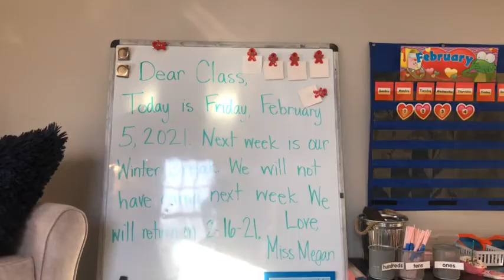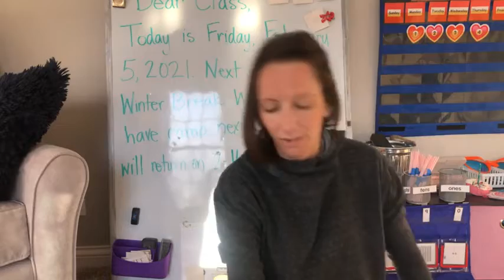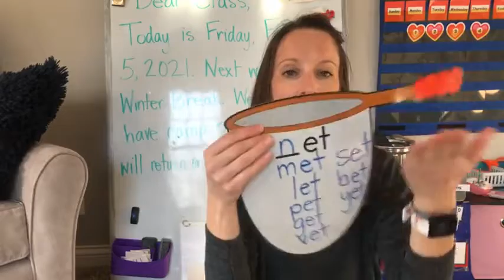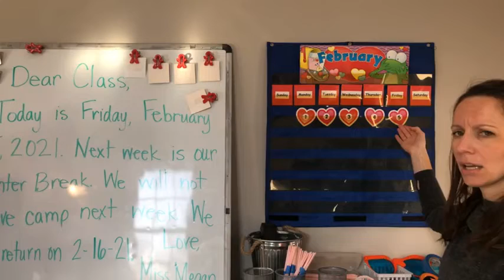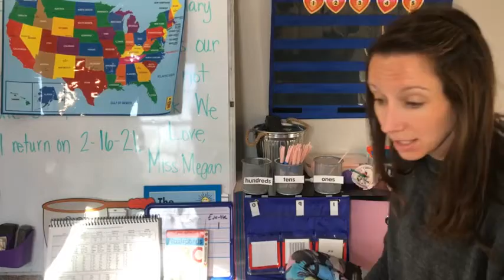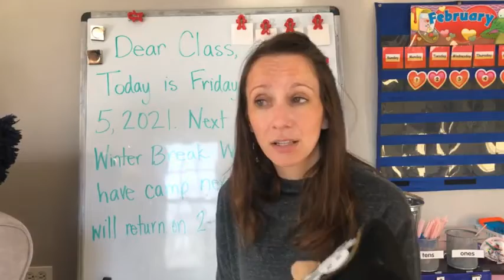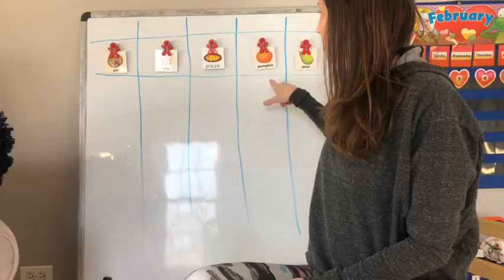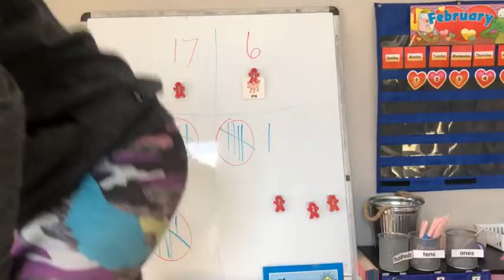Week 20 Friday, February 5, 2021